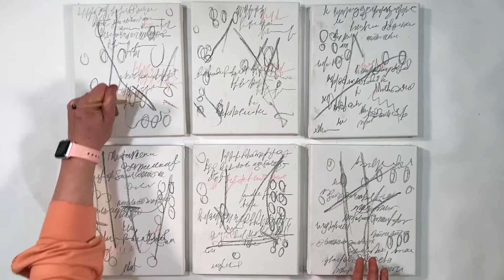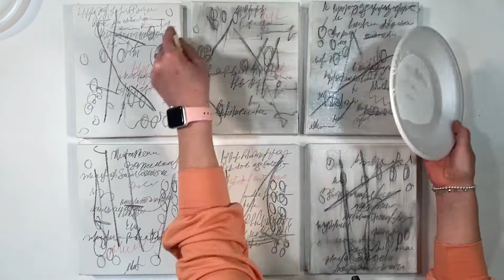L'effet encaustique, non toxique! C'est à essayer!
🎨 DÉCOUVREZ MES COURS EN LIGNE 🎨

Vous avez envie d'explorer la technique de l'encaustique, mais vous désirez éviter de travailler avec la cire chaude et les effets parfois toxiques de cette technique?
Pas de soucis, je viens à votre secours.
Voici la méthode à explorer pour créer de beaux effets d'encaustique, et ce plus facilement et pour le tiers du prix.
Dans cette capsule, je réalise un beau projet d'effet d'encaustique en utilisant  6 toiles de format 8x10 pouces.  (20x25 cm)
CHAPITRES
0:00 : Intro
0:22: Préparation des 6 toiles
1:18: Ajouts des encres d'acrylique, des pastels secs et du gel mat
2:37: Collages au gel mat
3:14: Application des couleurs en peinture acrylique
5:08: 2e application de couche de gel mat
5:30: Grattage de la surface
6:12: Ajouts des couleurs
6:47: 3e application de couche de gel mat
7:01: finition et pastels à l'huile
7:49: Mot de la fin